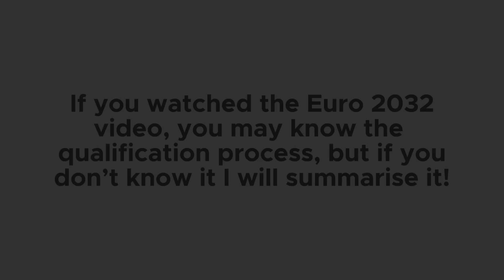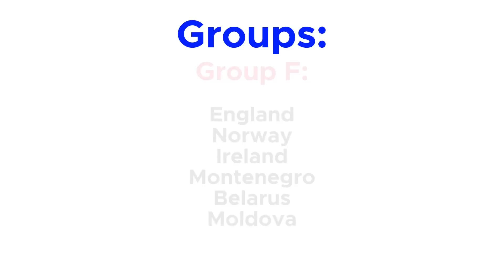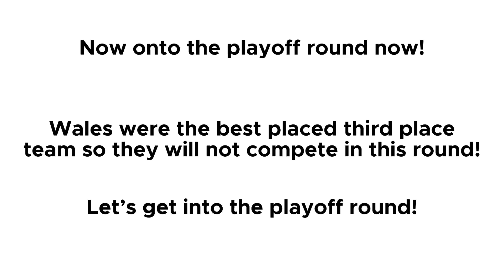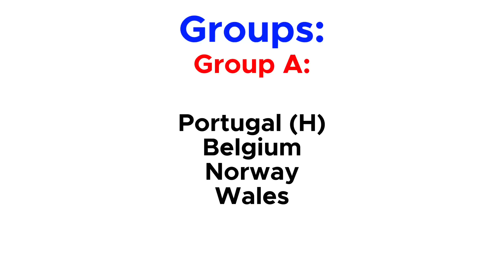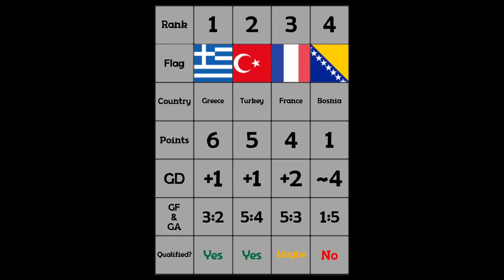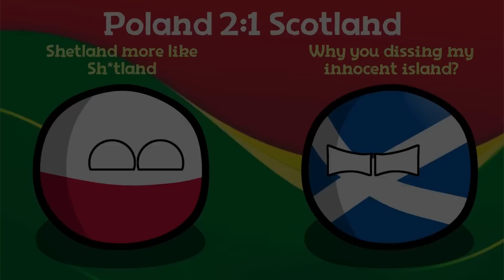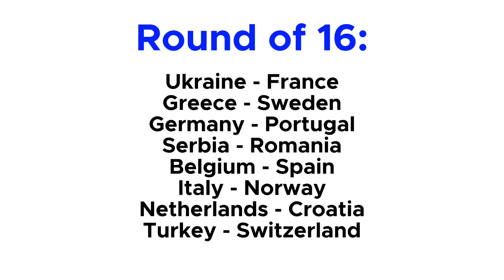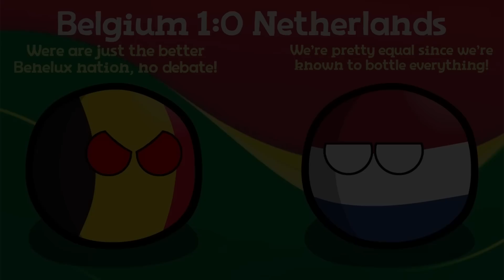UEFA Euro 2036 (Portugal) in Countryballs! (QUALIFYING & MAIN TOURNAMENT)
ALL RESULTS WERE SIMULATED ON INTERNATIONAL FOOTBALL SIMULATOR!